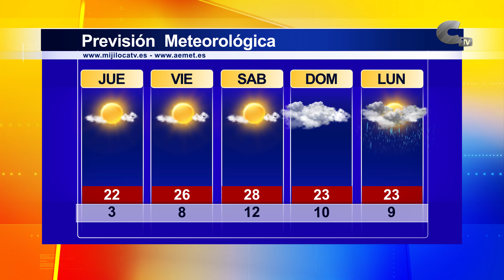El tiempo jueves 04/04/2024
El sol y las nubes seguirán estando presentes en lo que queda de semana acompañando un ligero aumento de las temperaturas.